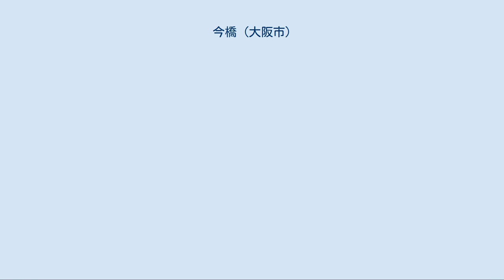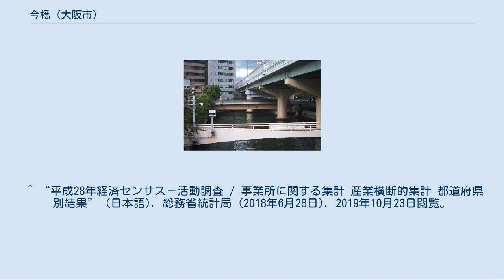今橋 (大阪市)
日本 」 近畿地方 」 大阪府 」 大阪市 」 中央区 」 今橋 今橋（いまばし）は、大阪府大阪市中央区にある東横堀川に架かる橋。
また同橋西詰以西の町名。
 大坂の陣を描いた絵図にこの橋の名が記されていることから、豊臣秀吉が東横堀川を開削してそれほど経っていない時期に架橋されたとされる。
江戸時代には町橋として付近の町人が管理しており、元禄期には橋長75.8m、幅員5.5mの木橋で、町橋としては規模が大きかった。
東詰で京街道に接続する。
 金融の中心地にあり橋のたもとからは尼崎行きの乗合船が運航されていた。
 1924年（大正13年）に近代橋となり、1965年（昭和40年）の阪神高速1号環状線南行きの開通に伴って、南東袂で高麗橋入口への入路を南へ分岐する現在の形状に改修されたが、1994年（平成6年）に老朽化のため現在の橋に架け替えられた。
西詰北側の高欄に顕彰碑が設置されている。
 一本の道から西へ二手に分かれるように架けられている、ひとつ上流側の葭屋橋の南東袂と今橋の北東袂は親柱を共有しているが、1911年（明治44年）の土佐堀通の拡幅以前は別々に架かっていた。
 現行行政地名は今橋一丁目から四丁目。
 船場のうち北から2番目の町で、東西約1.1km、南北100m弱の地域。
北は北浜、南は高麗橋、東は東横堀川今橋（橋梁）を挟んで北浜東、西は西横堀川跡の阪神高速1号環状線北行きを挟んで西区江戸堀とそれぞれ接する。
 1872年（明治5年）まで、現在の3丁目と4丁目は尼崎町1 - 2丁目、西横堀川沿いは七郎右衛門町1丁目という町名だった。
 江戸時代以来の今橋1丁目と2丁目には天王寺屋五兵衛、平野屋五兵衛、鴻池善右衛門といった大両替商が軒を並べ、近辺は大阪の金融の中心地だった。
また、北浜に金相場会所（1743年）と証券取引所（1878年）が設立されるまでは、金銀銅などの取引は今橋で行われていた。
現在も銀行などが軒を連ねるオフィス街である。
 明治以降には、鴻池家によって第十三国立銀行が設立され、大阪毎日新聞の前身である日本立憲政党新聞や日本生命も今橋で誕生した。
 1962年（昭和37年）に埋め立てられた西横堀川には尼ヶ崎橋が架橋されていた。
 2019年（平成31年）3月31日現在の世帯数と人口は以下の通りである。
 人口の変遷 国勢調査による人口の推移。
 世帯数の変遷 国勢調査による世帯数の推移。
 2016年（平成28年）現在の経済センサス調査による事業所数と従業員数は以下の通りである。
 日本郵便 国道 主要地方道 ^ 今橋 国土交通省近畿地方整備局 大阪国道事務所、2020年7月11日閲覧。
 ^ a b “今橋の郵便番号”. 日本郵便. 2019年8月15日閲覧。